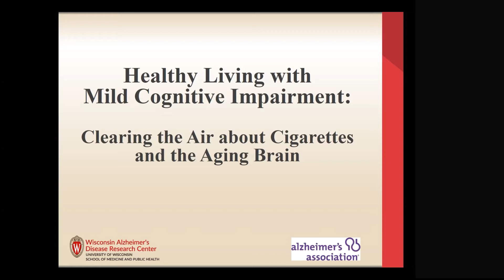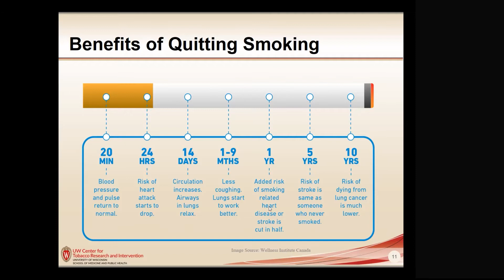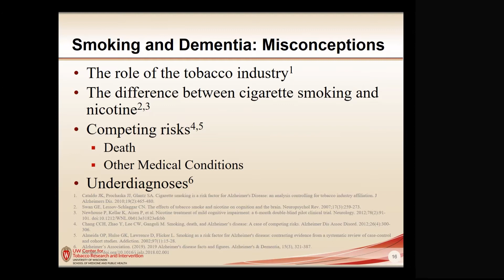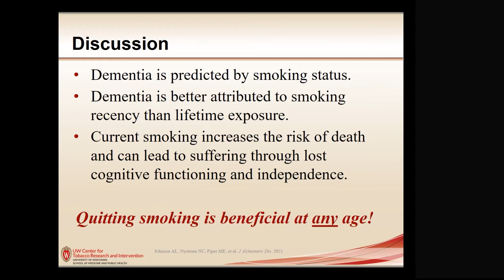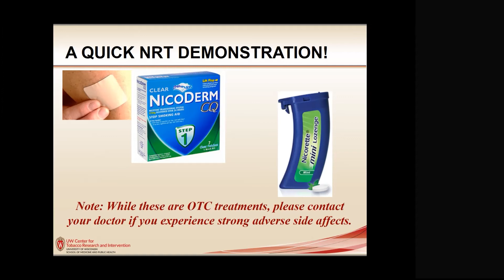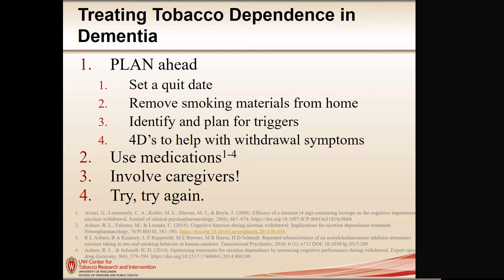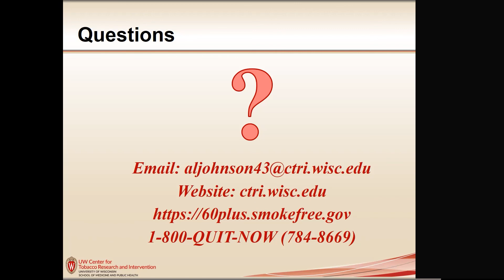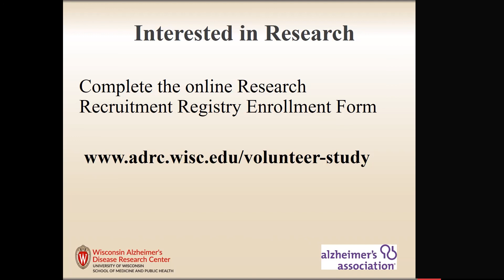Healthy Living with MCI: Clear the Air about Cigarettes and the Aging Brain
In this virtual presentation, attendees learned about the impacts of cigarettes on brain aging. The presenters discussed the latest research on cigarette smoking and its effects on the brain, and how research shows quitting at any age can reduce a person’s risk for Alzheimer’s disease and related dementias and slow cognitive decline.

The following presenters offered their expertise during the class:
Adrienne Johnson, PhD, an assistant scientist at the UW Center for Tobacco Research and Intervention (UW-CTRI)
Nathaniel Chin, MD, UW Health memory clinic doctor and medical director of the Healthy Living with MCI series.

*Note: the recording of this video has been edited to remove on-camera footage.

Free and open to the public, Healthy Living with MCI offers patients and families support, guidance, and science-backed strategies for living with a diagnosis of mild cognitive impairment. Dr. Nathaniel Chin, a memory clinic doctor with UW Heath, is medical director of the series. Registration is free.